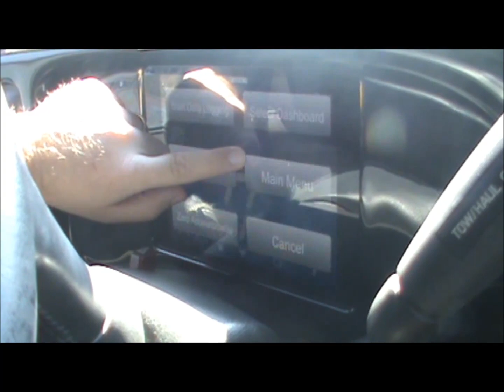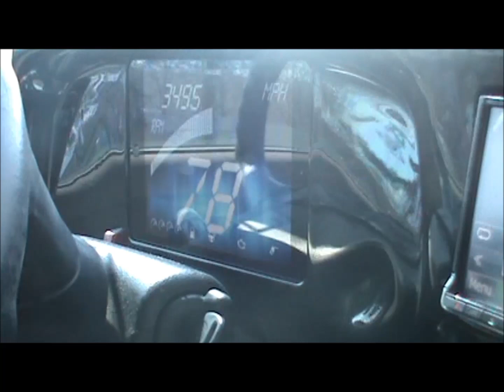IPAD MINI GAUGE CLUSTER - THE BLACK NASTY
SMD VM-1 flush mounted into my dash trim and replaced the gauge cluster with an IPAD mini via a side slider kit from Soundman.  App is called DashCommand via a GoPoint Technologys bluetooth OBD2 dongle.  Be sure to check out